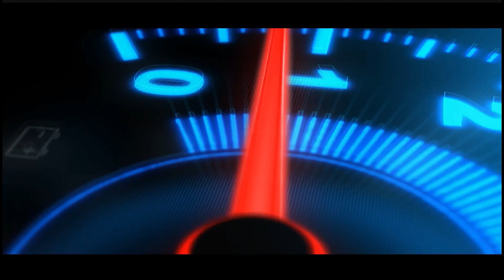₹1500 வாடகைக்கு வாங்கும் பணத்தில் சொந்தமாக வாங்கலாம் Matt Finish Bridal Sets Chennai WholesaleMarket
Store Details :

Surya Gold Covering

Address : 147, N.S.C. Bose Road, Sowcarpet, Chennai-79,

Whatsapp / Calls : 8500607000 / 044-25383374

Shop Open at 9am to 8.00 pm

"Online Orders Welcome"
"Courier Available"

WARNING-⚠